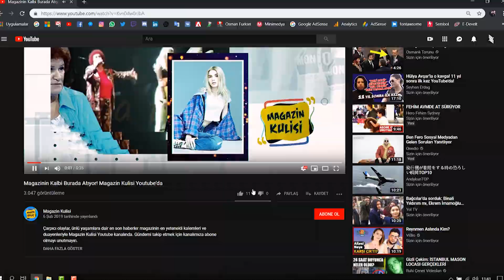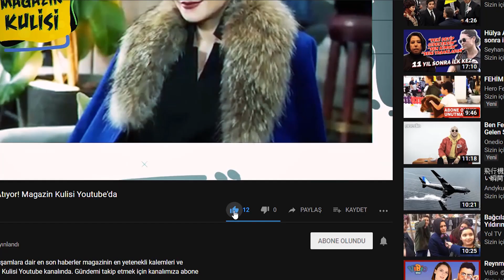BİRBİRLERİNE EN ÇOK YAKIŞAN ÇİFT HANGİSİ?